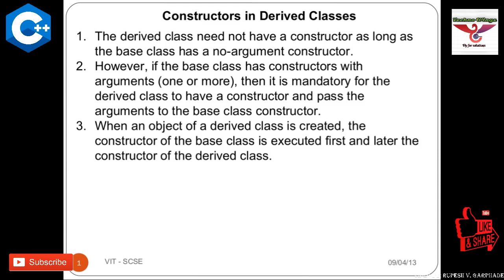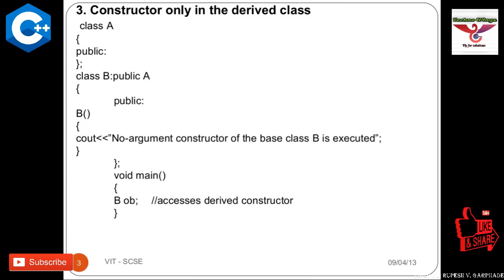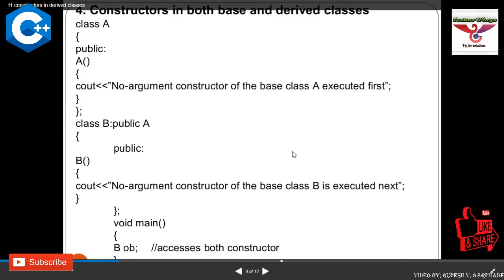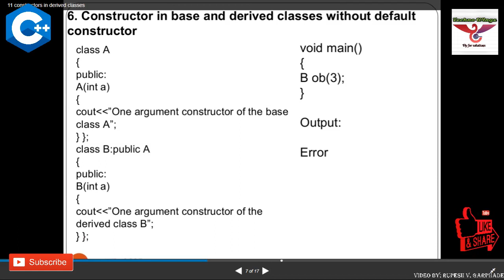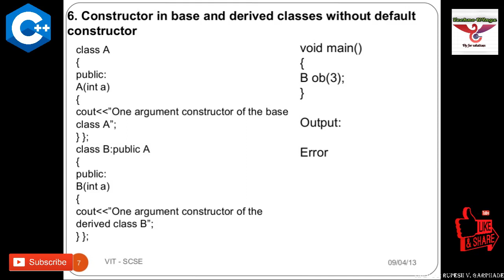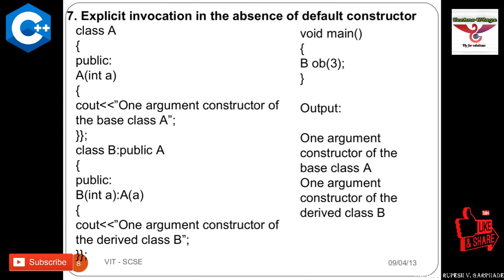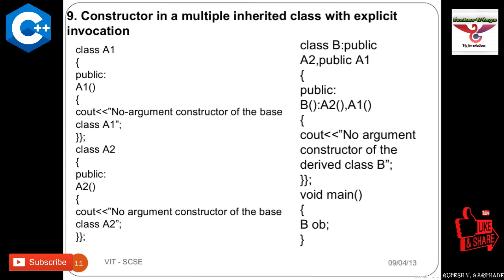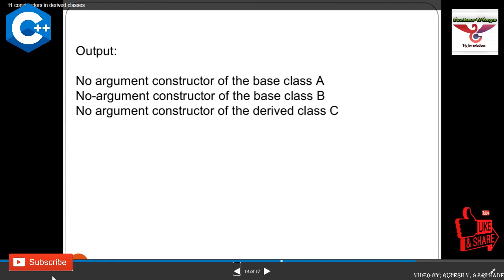Derived class constructor in C++ | Inheritance | Techno Wings | OOP Lecture 23 | By Rupesh Sir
C++ Object As Function Argument | Pass by Value | Pass by Reference | Techno Wings | OOP Lecture 12

C++ program To Display Star Pyramid and Number Pyramid | For Loop | Techno Wings | OOP Practical 7

C++ program To Check Prime Number using While loop | While loop| Techno Wings | OOP Practical 5

OOP Looping, for loop, while and do while loop and switch case - sem 3rd diploma in CO - marathi